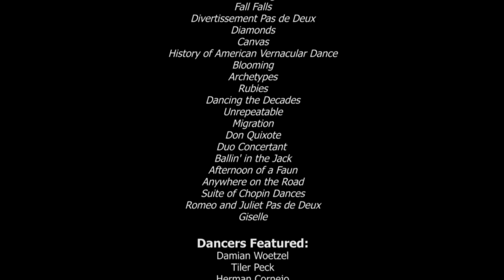Celebrating 10 Years with Damian Woetzel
With thanks and gratitude to Damian Woetzel for 10 years of artistic excellence.

Video: Nel Shelby Productions

The Vail International Dance Festival is a project of the Vail Valley Foundation.